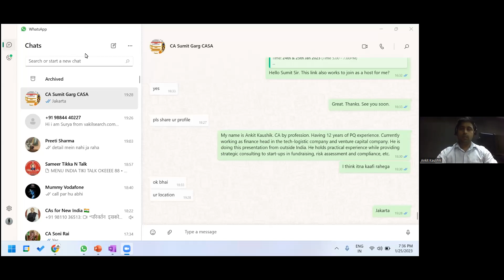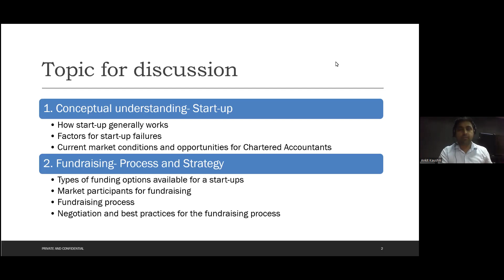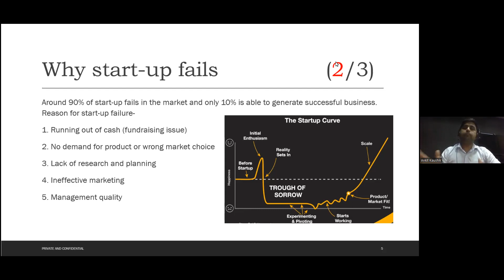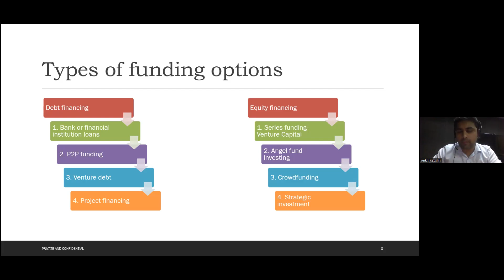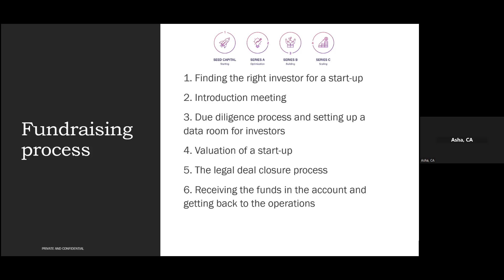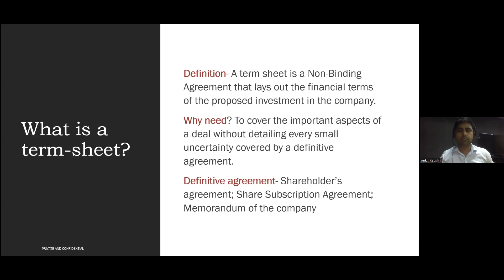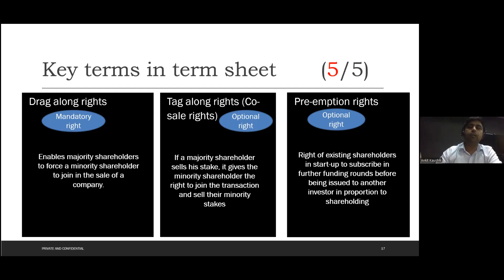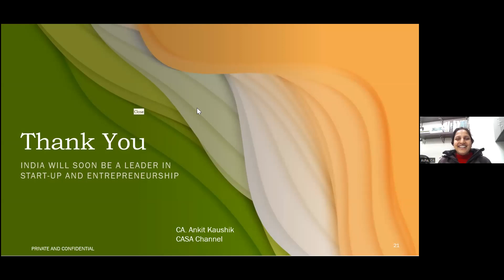MSME & Start-up DAY-2 (Part 2)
Speaker :- CA Ankit kaushik